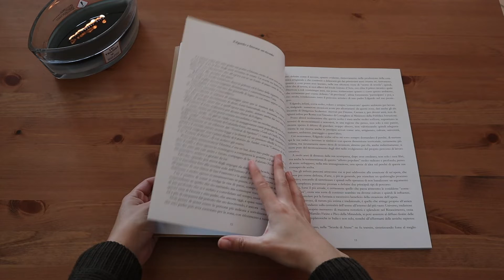Edgardo Abbozzo, paradosso e seduzione: un viaggio nel catalogo della mostra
Edgardo Abbozzo, paradosso e seduzione, mostra e catalogo a cura di Andrea Baffoni. Organizzazione e cura dell'evento: Associazione "La Casa degli Artisti".
Mostra visitabile fino al 20 febbraio 2022 presso il Centro d'Arte Contemporanea "Antica Fornace Grazia", Deruta (PG).

Catalogo: Ed. La Casa-Quaderni